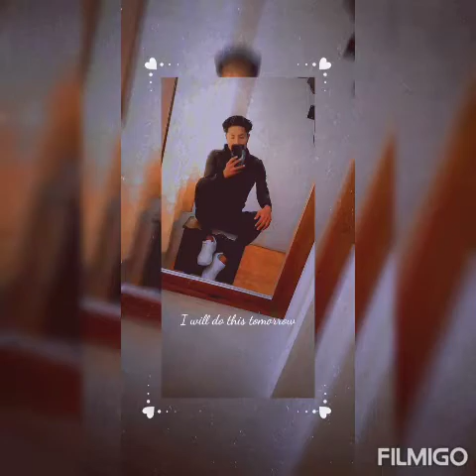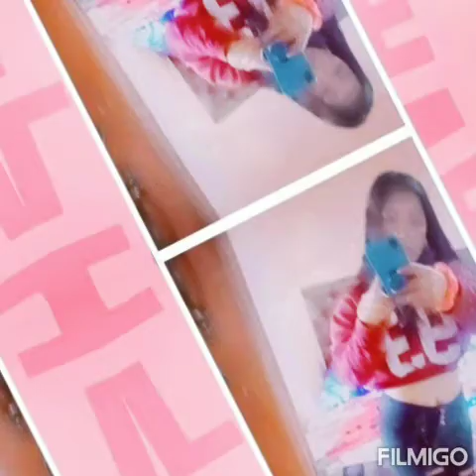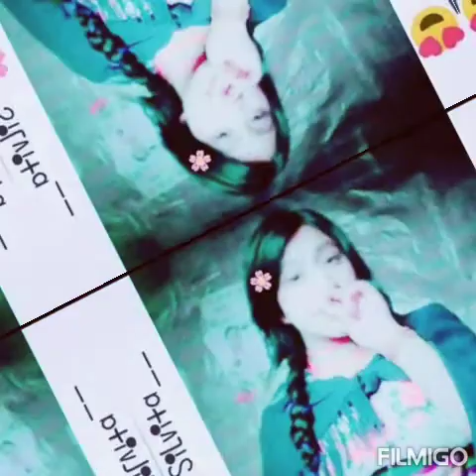Pack De FoTos ChiCha RmX